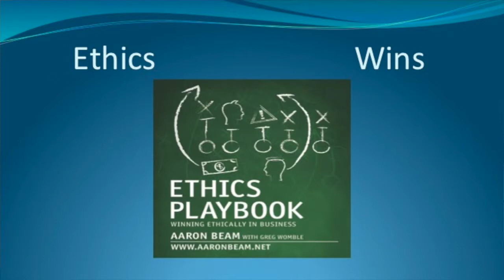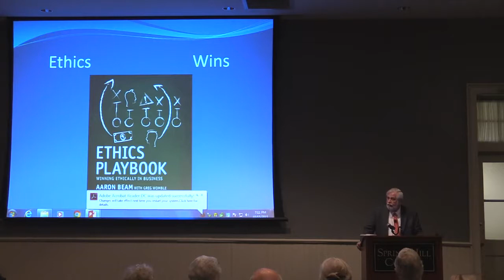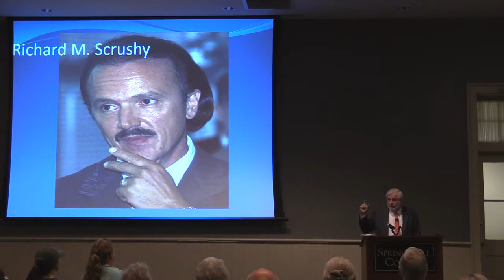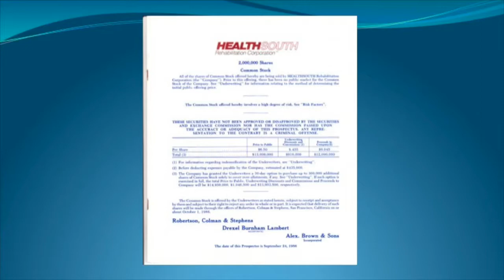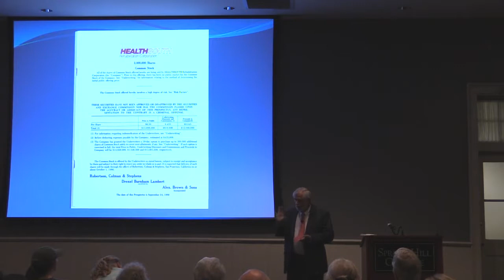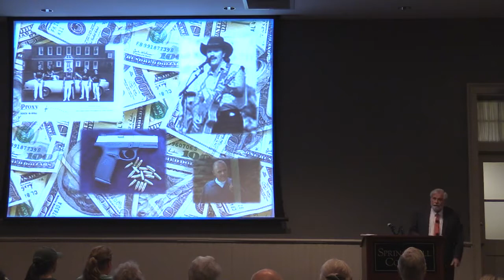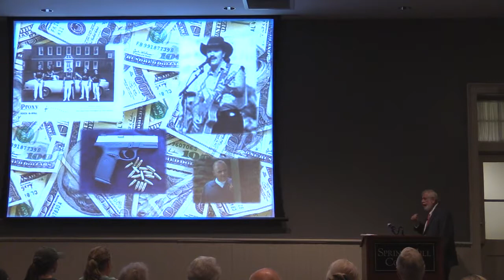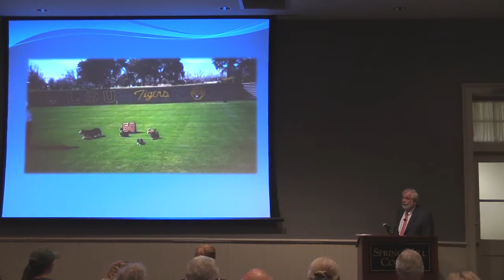Aaron Beam Former CFO HealthSouth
"Fraud, Lies, and Hermes Ties: Ethics in the Corporate World"
Christus Lecture
Spring Hill College